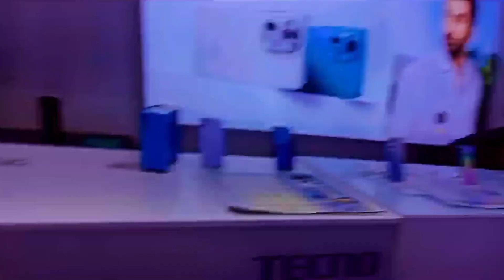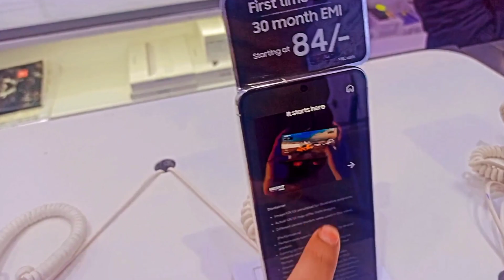New Phone Aag Mein Girne Se Bach Gaya 😳 Naagin & YRKKH Serial Actor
New Phone Aag Mein Girne Se Bach Gaya😳Naagin & YRKKH Serial Actor | Shivanatics | Sumit Ji | Shivendra Singh Rajput
Hello Everyone This is Shivendra Singh Rajput.Went to purchase samsung phone in the market. learnt many things & enjoyed a lot.Really felt very good. watch atleast once my vlog!